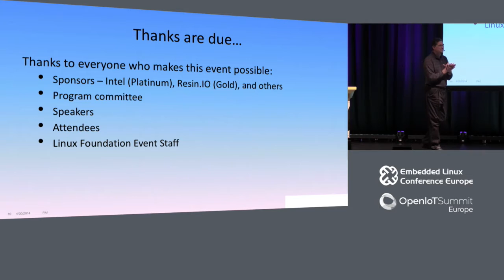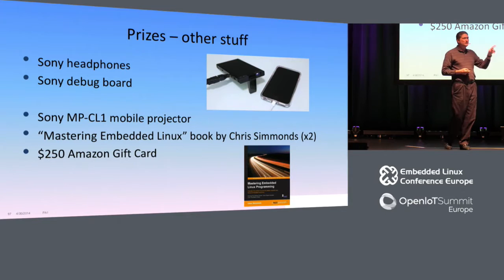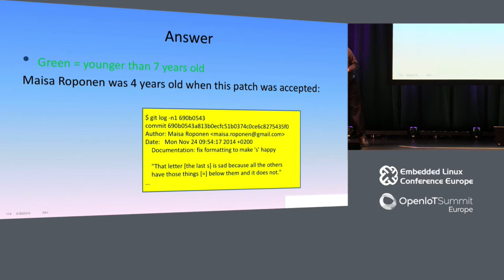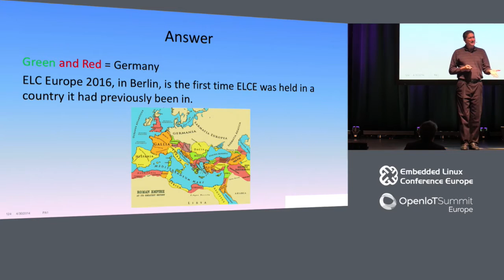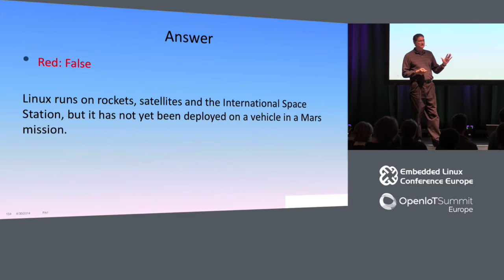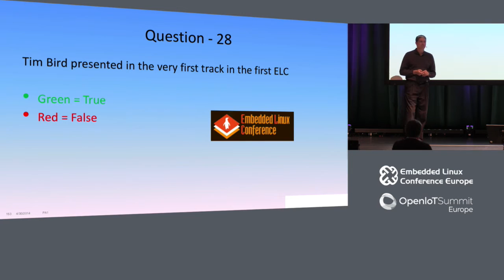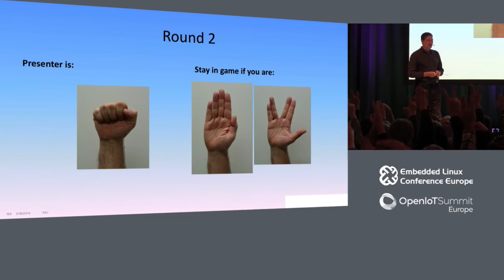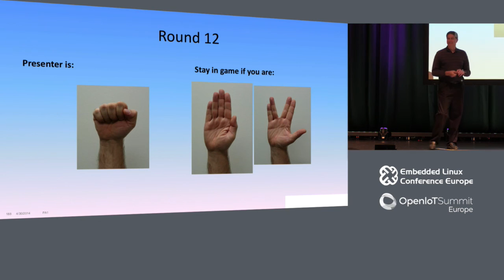Closing Game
About Tim Bird

Tim Bird is a Senior Software Engineer for Sony Corporation, where he helps Sony improve the Linux kernel for use in Sony's products. Tim is also the Chair of the Architecture Group of the CE Working Group of the Linux Foundation. This group seeks to improve Linux for use in consumer electronics products. In this position, Tim directs technical initiatives, and encourages companies to participate in the open source community. Tim has been working with Linux for over 20 years.